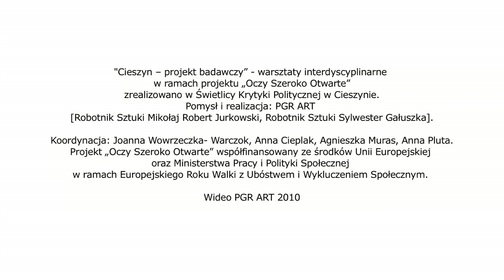Cieszyn - projekt badawczy - warsztaty interdyscyplinarne 02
„Cieszyn -- projekt badawczy" - warsztaty interdyscyplinarne w ramach projektu „Oczy Szeroko Otwarte" zrealizowano w Świetlicy Krytyki Politycznej w Cieszynie.
Pomysł i realizacja: PGR ART [Robotnik Sztuki Mikołaj Robert Jurkowski, Robotnik Sztuki Sylwester Gałuszka].
Koordynacja:Joanna Wowrzeczka- Warczok, Anna Cieplak, Agnieszka Muras, Anna Pluta.
Projekt „Oczy Szeroko Otwarte" współfinansowany ze środków Unii Europejskiej oraz Ministerstwa Pracy i Polityki Społecznej w ramach Europejskiego Roku Walki z Ubóstwem i Wykluczeniem Społecznym.